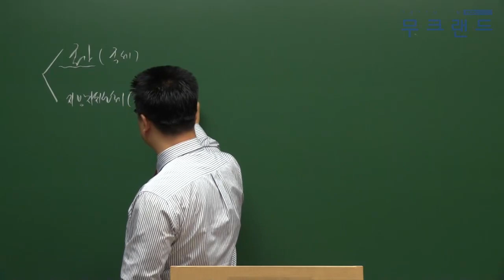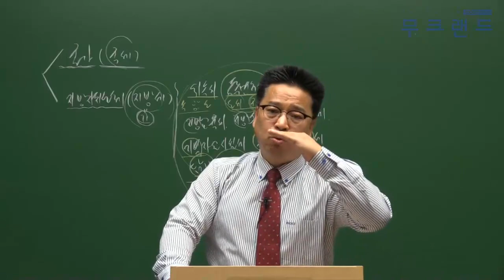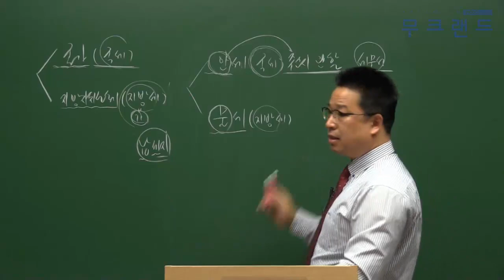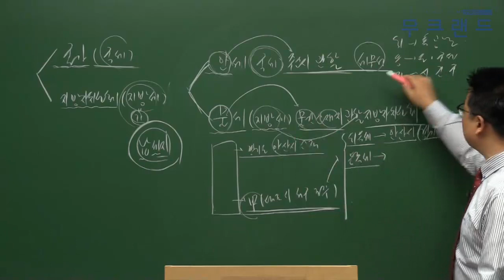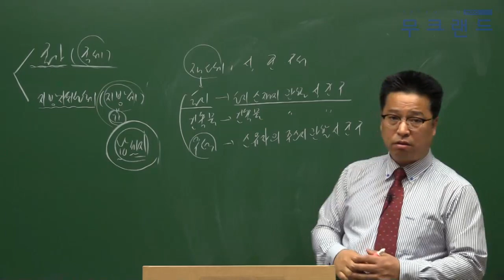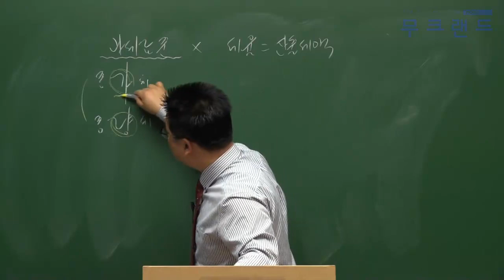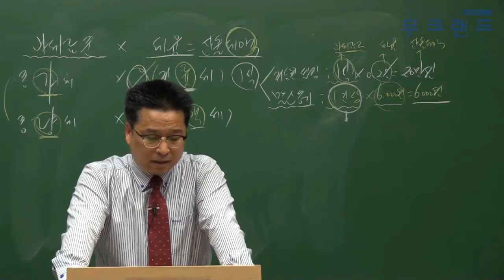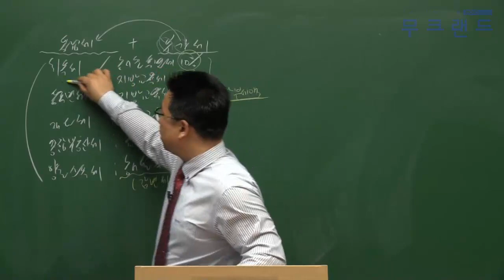공인중개사 무료인강 무크랜드_세법_2019기본이론_2강_조세의 분류(이혁).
무크랜드 공인중개사 기본이론_(세법) 강의는 총 3단계의 이론 과정 중에 2번째로 진행되는 이론 강의입니다. 이후 심화이론으로 이루어지며 2019기본서로 진행이 됩니다.

- 강좌 소개: 무크랜드(이혁)교수님 2019 기본이론

2019 최신 전 강좌를 무료로 수강할 수 있습니다.